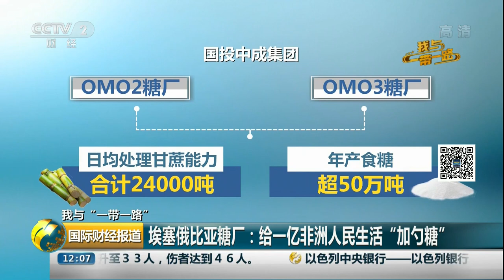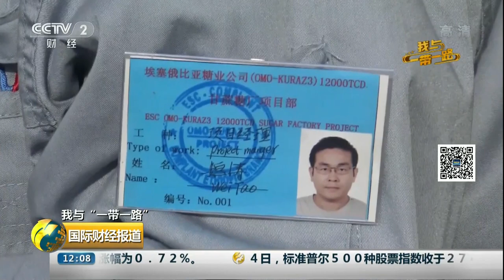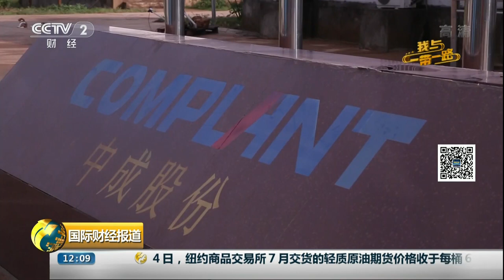[国际财经报道]我与“一带一路” 埃塞俄比亚糖厂：给一亿非洲人民生活“加勺糖” | CCTV财经